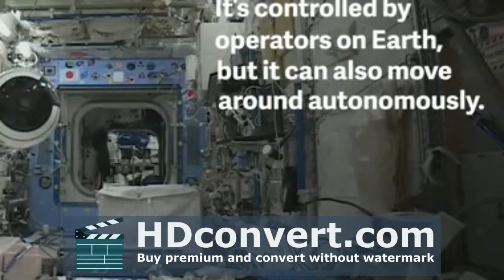(Converted by HDconvert.com) Int-Ball: The cute floating Japanese camera on the ISS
JAXA, Japan’s space agency, has sent a new robot to the International Space Station called Int-Ball. It's a floating ball-shaped camera robot, controlled by a team on Earth using a series of propellers.